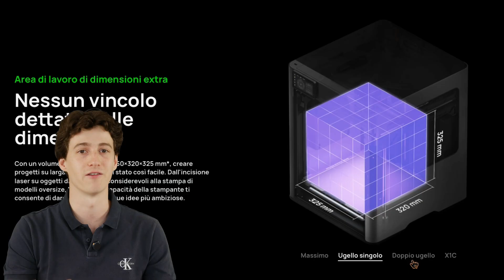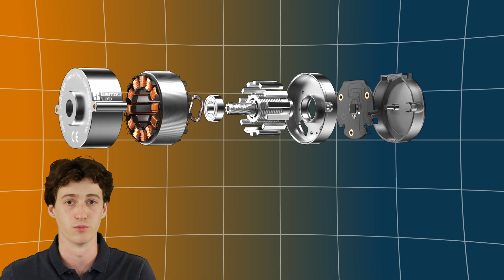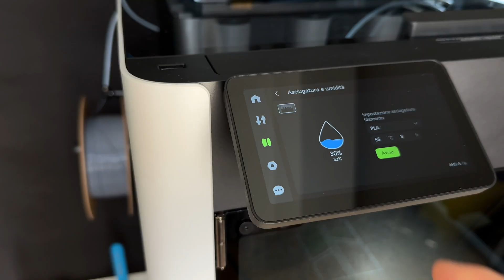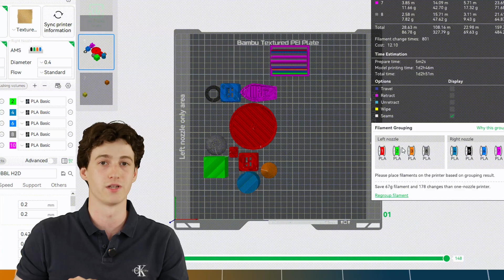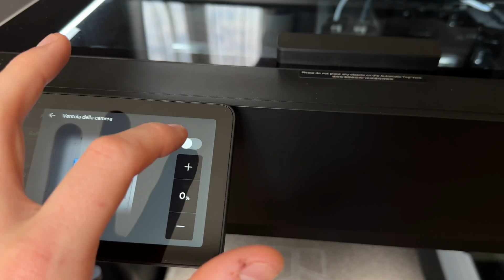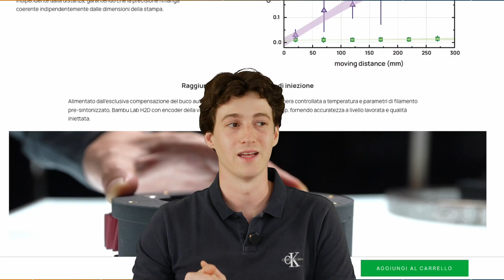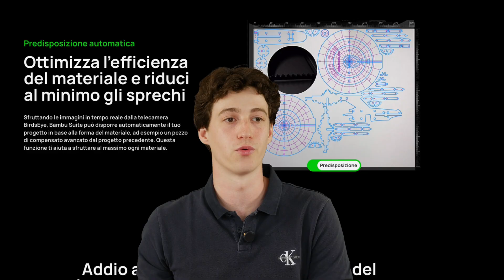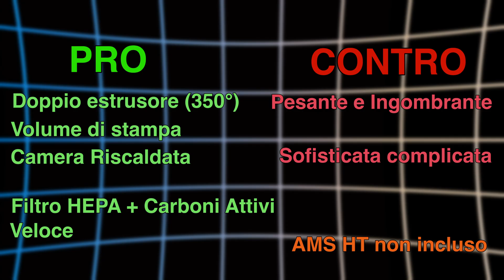BAMBULAB H2D - Mi ha stupito ! PRO e CONTRO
Ho comprato la BambuH2D per testarla e vedere se anche questa volta Bambu riuscirà a stupirci, ci sono davvero tante cose da dire su questa stampante 3D...

CAPITOLI VIDEO:
00:00 INTRO
00:24 Unboxing, prime considerazioni
05:24 AMS2 Pro
08:23 Riscaldamento & Raffrescamento Camera
10:25 Sensori & AI
11:51 Piatto Encoder
12:44 Versione Laser?
14:01 PRO & CONTRO
14:47 Nel prossimo video..

BAMBULAB  H2D - Novità...PRO e CONTRO